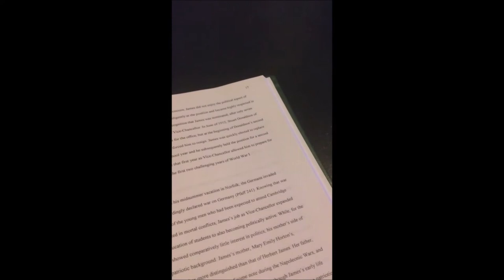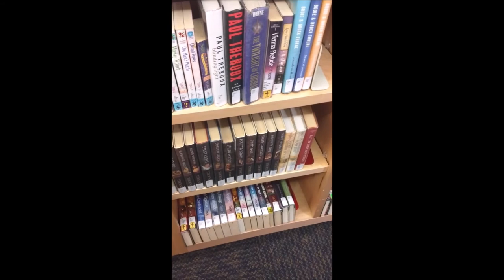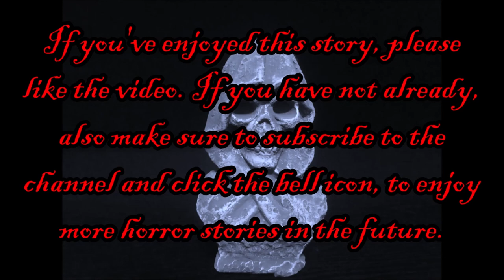The Basement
In this story, the author recounts an experience he had as a young boy. After finding a journal in the junior high's library, the author finds that some books are best left unread. But what he reads in the pages of Courtney's diary is nothing compared to what resides in the school's basement.